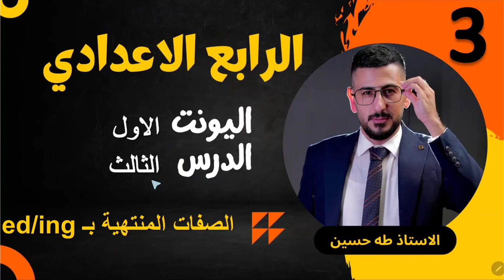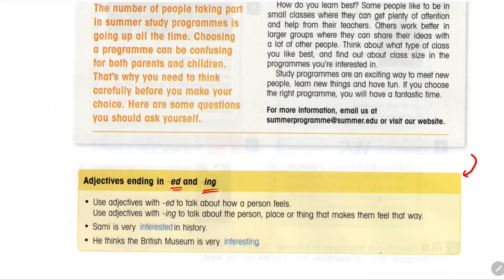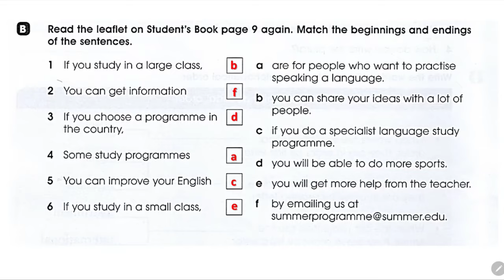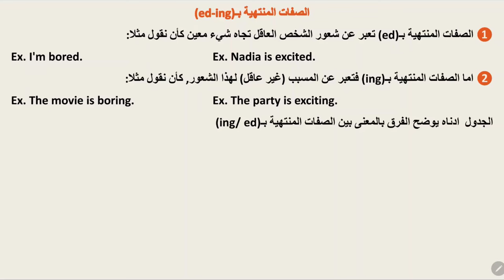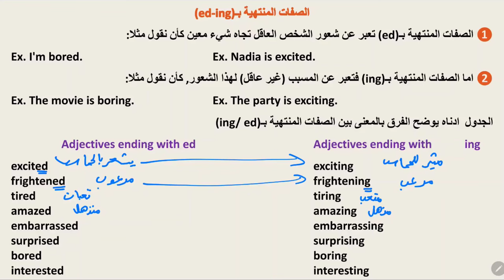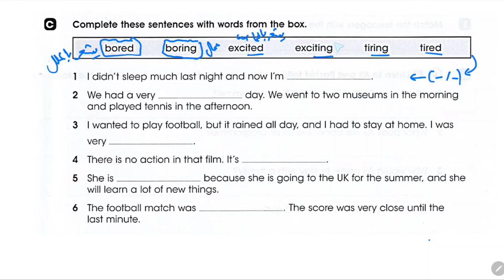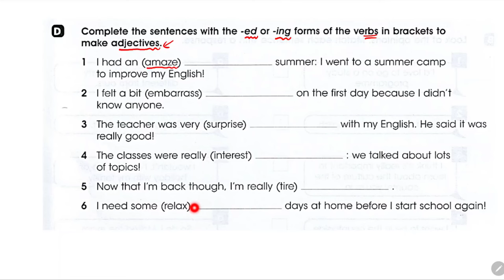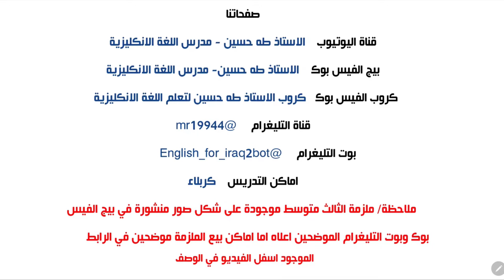انكليزي الرابع الاعدادي/ اليونت الاول الدرس الثالث/ الصفات المنتهية بed/ing/ الاستاذ طه حسين